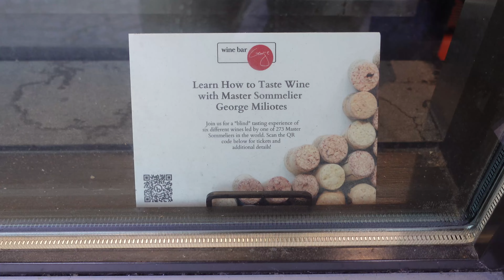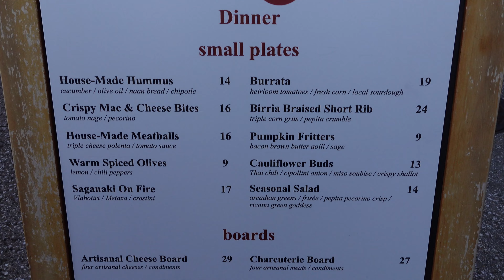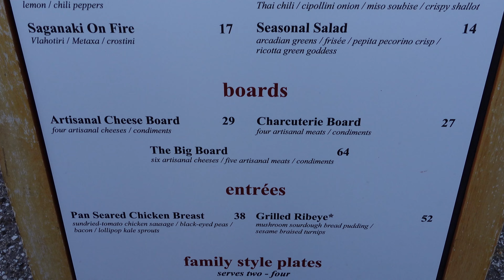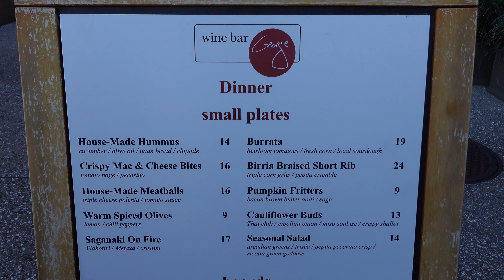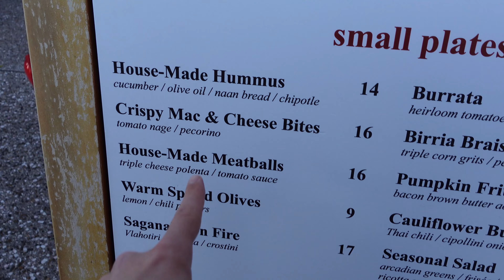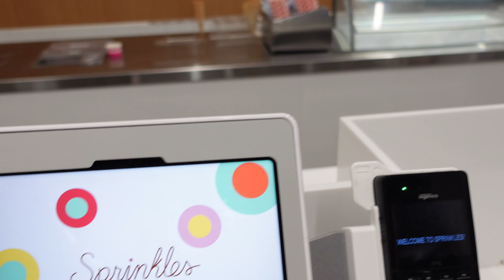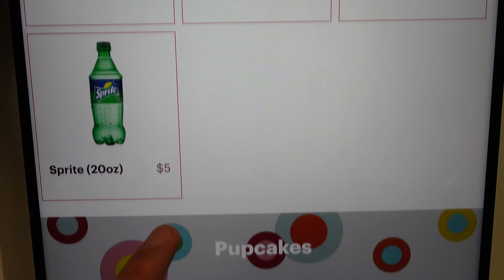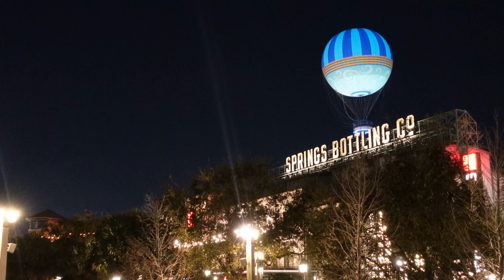Is Wine Bar George the BEST Restaurant in Disney Springs? Full Review | Walt Disney World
It's Sam's birthday and we went to her favorite Disney Springs Restaurant to celebrate! Wine Bar George is the namesake restaurant of George Miliotes. Miliotes is 1 of only 273 Master Sommeliers in the world and helped lead the team that opened our favorite restaurant in Walt Disney World, Wine Bar George. We've always found the food here to be incredible but for some reason never did a formal review of dinner. We figured Sam's birthday was the perfect opportunity to celebrate and highlight some of our favorite eats. See our thoughts, can't miss picks and our full experience dining at one of Disney Springs' best Wine Bars and eateries.